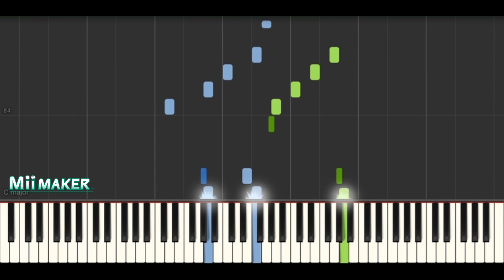Nintendo 3DS - Mii Maker Theme [Piano Cover]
PIECE/SONG - Mii Maker (From the Nintendo 3DS)
COMPOSER/ARTIST - Nintendo

Synthesia parts/colors:
Green - Treble
Blue - Bass

BPM: 115
Key Signature: C Major

Software - Capcut, Musescore, Synthesia

I have not uploaded in 6 weeks… because of school and exams :(
But anyways, I am returning to weekly uploads :)))
Maybe I’ll start to cover some of the new Zelda music